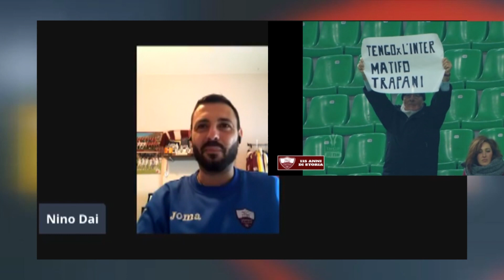INTERVISTA NINO DAI 04 12 2020